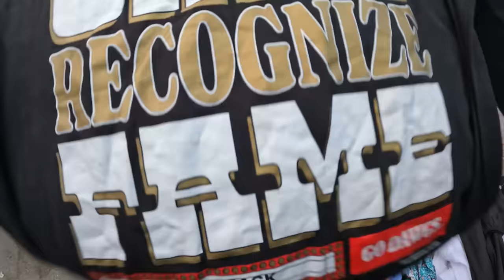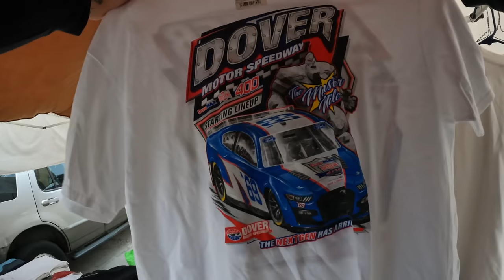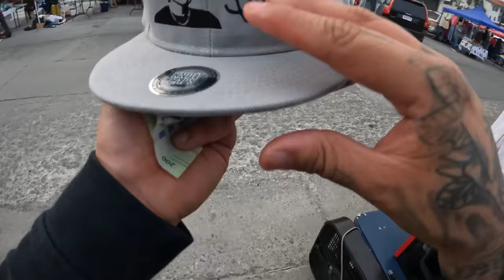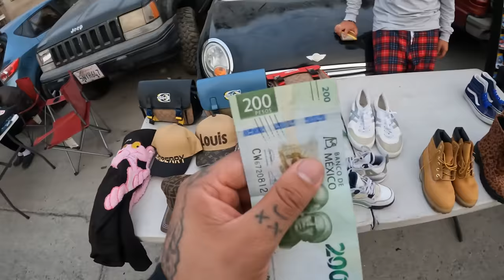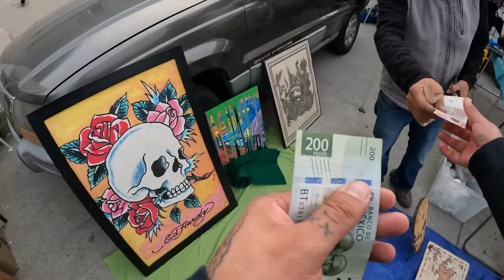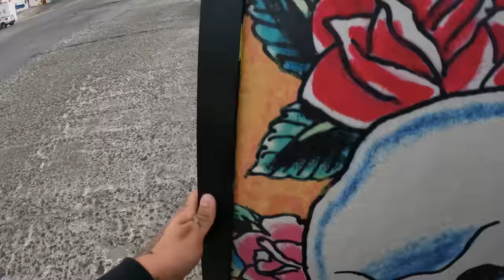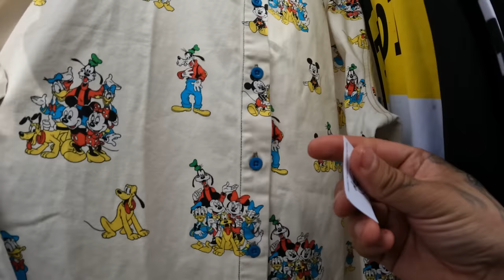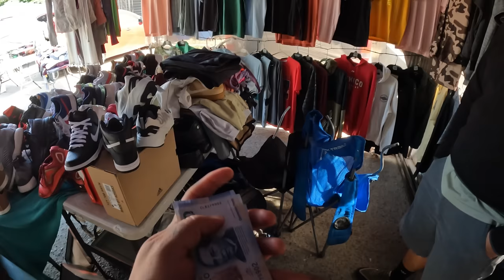ESTE NIKE VALE 30,000 PESOS TIANGUIS de LA LIBER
Nueva caceria en el tianguis de la libertad en tijuana. Encontramos muchas joyitas vintage y esos nike dunk blue lobster una joyota. Ya tenia rato queriendo un nintendo 64 hasta que se me hiso.

INSTAGRAM elpalominos
FACEBOOK elpalominos
TIKTOK elpalominos